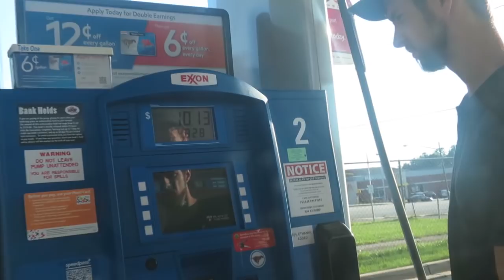LONG CAR RIDE HOME! │6•7•16 DAILY VLOG